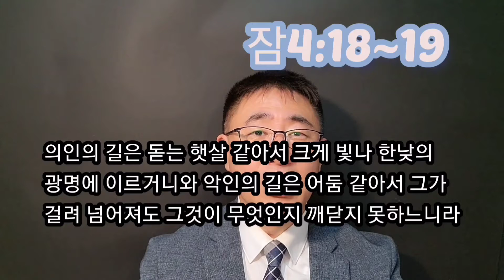나의_생각이_아니라_말씀으로 잠언4장18절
나의 좋은 생각이 아니라 말씀으로
잠4:18의인의 길은 돋는 햇살 같아서 크게 빛나 한낮의 광명에 이르거니와

의인의 길은 말씀의 길이기 때문에, 햇살이 있어 크게 빛나게 되는 것입니다. 그러나 죄의 길에는 인간의 좋은 생각만 있어 어둠이 되는 것입니다.  이 어둠에는 중독성이 있습니다. 나쁜 것에는 다 중독성이 있습니다. 한 번으로 끝나지 않습니다. 마지막 한번만, 하면서 계속 하는 것입니다.

죄의 중독에서 벗어나기 위해 생각을 바꿔야 합니다. 나의 생각에서 말씀의 생각으로 바꿔야 합니다. 아담과 하와가 선악과를 먹게 된 것도 생각이 하나님의 말씀으로 채워지지 않아서 선악과를 먹게 된 것입니다. 그러나 예수님께서는 마귀의 유혹이 올 때마다 말씀으로 승리하셨습니다.
마4:4예수께서 대답하여 이르시되 기록되었으되 사람이 떡으로만 살 것이 아니요 하나님의 입으로부터 나오는 모든 말씀으로 살 것이라 하였느니라 하시니

시험에 빠지고 유혹에 빠지는 사람들은 말씀에 대한 믿음이 없는 것입니다. 말씀을 참고사항으로 여겨서 시험에 빠지는 것입니다. 그래서 죄의 중독성에서 벗어나려면 말씀만 붙잡는 신앙이 필수 있습니다.

죄는 중독성이 있습니다. 중독성이 있다는 것이 무엇이냐? 술 마시는 것도 그렇고, 사기 치는 것도 그렇고, 욕하는 것도 그렇고, 한번으로 끝나지 않습니다. 중독성으로 계속하게 됩니다.

16그들은 악을 행하지 못하면 자지 못하며 /사람을 넘어뜨리지 못하면 잠이 오지 아니하며
17불의의 떡을 먹으며 /강포의 술을 마심이니라

죄의 중독으로 살아갑니다. 죄의 중독에서 벗어나는 길은?  주님께 기도하며 주님 도와 주세요! 내 힘으로 안 됩니다. 그러면서 성령의 도우심을 간절히 구해야 합니다. 그러면 성령께서 도와주십니다.

나의 생각이 가득한 삶이, 죄를 초청하고, 죄의 중독으로 살게 하여 어둠가운데 있게 합니다.
어둠에서, 햇살 가득한 삶을 살기 위해 말씀을 영접하고 믿어야 합니다.

18의인의 길은 돋는 햇살 같아서 /크게 빛나 한낮의 광명에 이르거니와
19악인의 길은 어둠 같아서 /그가 걸려 넘어져도 /그것이 무엇인지 깨닫지 못하느니라

성령과 동행하는 삶을 살면 정오의 빛처럼 산다는 것입니다. 그러나 나의 좋은 생각대로 살면 어둠에 거하게 되고 걸려 넘어져도 깨닫지 못합니다.
성령 안에서 핵심은 무엇인가? 마음을 지키는 것입니다. 마음이 무엇입니까?
마음을 속사람이라고 성경은 말하고 있습니다. 마음하고 제일 비슷한 개념은 비행기의 조정석으로 이해하면 됩니다. 아무리 큰 비행기라도 비행기의 생명은 어디 있습니까? 조정석에 있습니다.  그 것이 마음이라는 것입니다.

조정석에 조종사가 타면 안전하게 가는 것입니다. 그러나 테러리스트가 타면 죽는 것입니다.  그래서 내 마음을 조종석이라고 생각하면 됩니다. 그러나 문제가 뭐냐 하면, 내가 조종할 능력이 없다는 것입니다. 그래서 조종석에는 누군가가 있어야 합니다. 하나님이 계시던지 마귀가 있던지 둘 중 하나입니다.
그래서 마음을 지키라는 것은 무엇이냐? 내 마음의 주인이 되면 내가 아니라 마귀가 주인 노릇하는 것입니다. 조종석에 누가 있어야 합니까? 하나님이 계셔야 됩니다. 하나님의 말씀이 있어야 합니다.
하나님으로 내 마음에 조종석에 삼는 인생이 복된 인생입니다. 빛나는 인생이 되는 것입니다.
기도
죄의 중독에서 나오게 하옵소서. 어둠에서 나와 빛으로 살게 하옵소서 그래서 빛으로 충만한 마음으로 주님을 나의 인생의 운전대에 맡기며 펑안히 살게하옵소서 주 예수 그리스도의 이름으로 기도합니다. 아멘